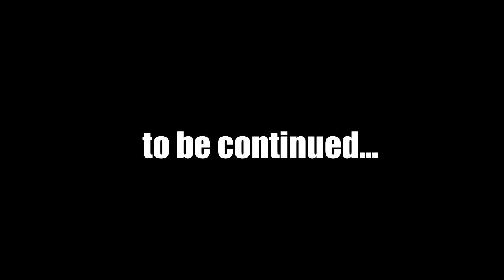Catching/Cleaning Crappie - Crappie Fishing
We had an ok day. We decided to come back to the ramp and clean them.